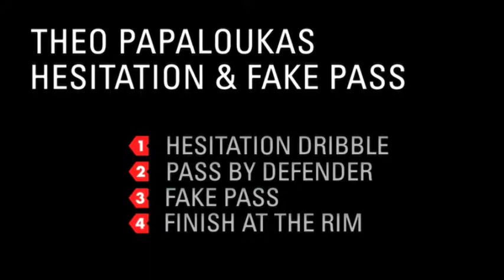Theo Papaloukas I Hesitation & Fake Pass (Explanation)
Nike Basketball - Signature Moves - Theo Papaloukas explains the Hesitation & Fake Pass Basketbolda Bireysel Gelişim Antrenörlüğü